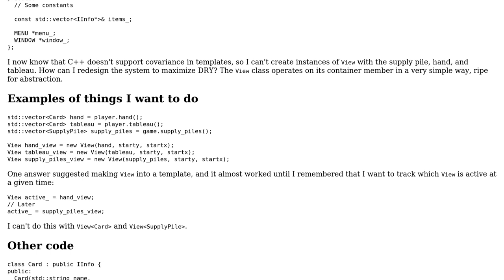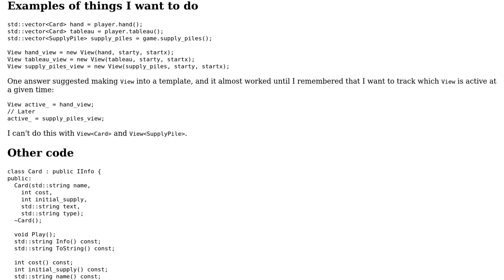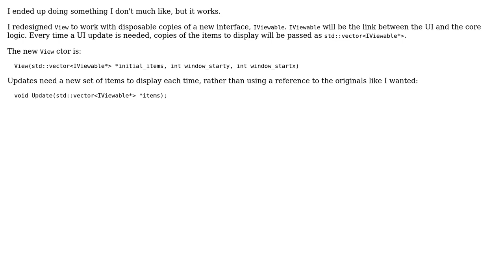Code Review: Dominion card game - how can I take advantage of interfaces? (2 Solutions!!)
Code Review: Dominion card game - how can I take advantage of interfaces?

With thanks & praise to God, and with thanks to the many people who have made this project possible! | Content (except music & images) licensed under CC BY-SA | Music | Images & others | With thanks to user phasetwenty user Glenn Rogers and the Stack Exchange Network Trademarks are property of their respective owners. You are responsible for your own actions.